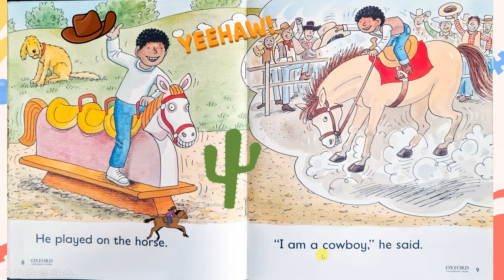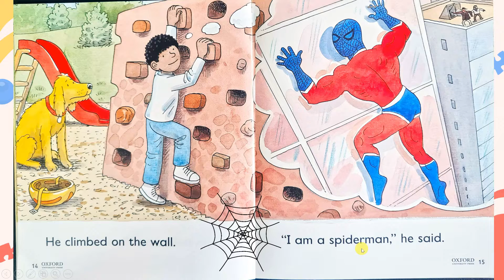Nobody Wanted To Play - Biff Chip and Kipper- Oxford Reading Tree- Level 3 - Read Along Series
Written by Roderick Hunt
Illustrated by Alex Brychta
The story is about Wilf finding activities and things to play with when nobody wanted to play with hime

WHILE READING
Enjoy the story together. Preferably read along with them.
If your child needs support to read the
words:
• Ask your child to point from left to right under each word whilst reading.
• Model how to sound out and blend new words if necessary.
• If a word is still too tricky, simply say the whole word for your child.
• Use the pictures to talk about the
story and learn the meaning of new words.

About the words in this book
• Your child should be able to sound
out and blend some words, which
may include:
park on am his
up
• Some challenging words that parent can help with:
he
 was
played
 spaceman
spiderman
 stuntman
juggler
cowboy
bicycle
 fireman
Let's keep ourselves entertained, distracted, and productive during this period of time. 💚